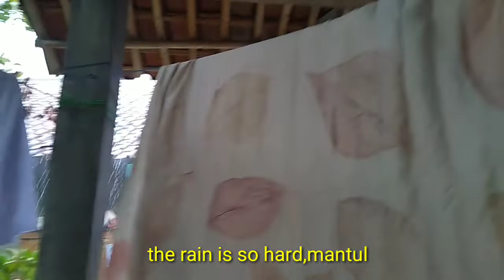Ecoprint part#66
This time bang hery make the 66th edition ecoprint on  hijab,i hope like